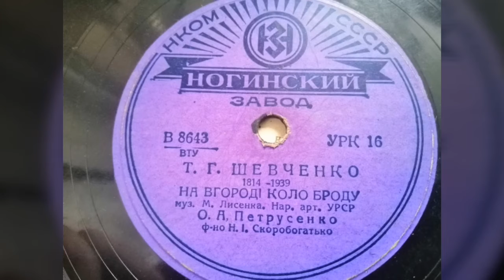О. А. Петрусенко - "На вгородi коло броду (Т. Г. Шевченко)"